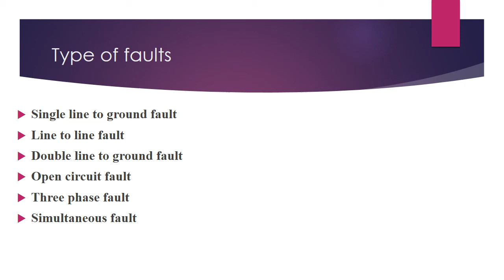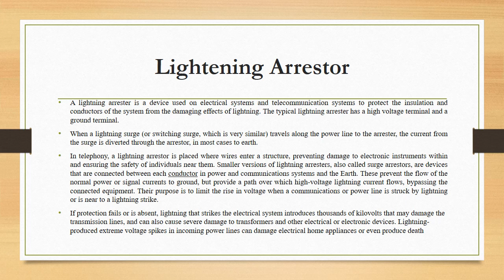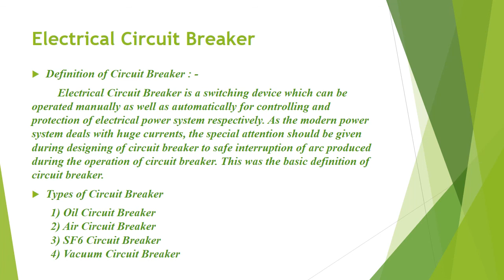Switch-gear And Protection Lecture 1| Introduction of switch-gear protection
⦔ Electrical energy management system ensures supply of energy to every customers at all time at rated voltage, rated frequency and specified waveform.
⦔ Switchgear, protection and network automation are an integral part of modern energy management system.
⦔ Switchgear and protection/control panels are installed at each voltage level for:
               ⟫ Normal switching, control and monitoring and
               ⟫ Automatic switching during abnormal and faulty operating conditions such as short circuits, under voltage, overloads.

আপনার প্রোফাইল এ শেয়ার করে রাখুন।